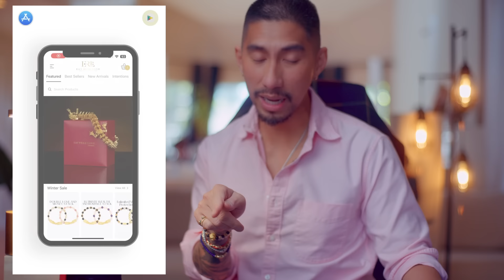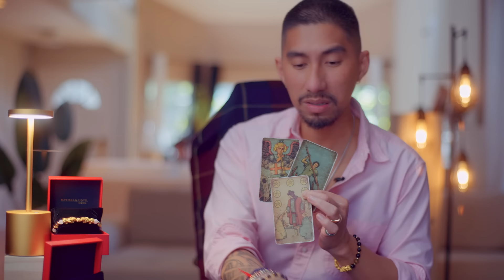Pisces 💕 Your Soulmate Is Your Twin Flame! March 2024 Tarot Card Reading